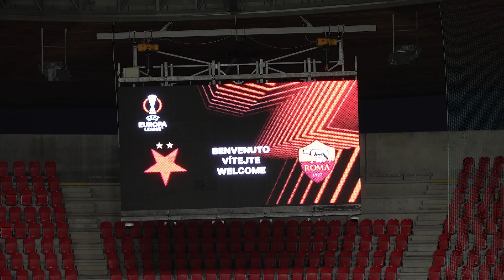Trpišovský: Plzeň jsme si vyříkali. Kouč řekl, jak ubránit Lukaka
Trenér Jindřich Trpišovský usedl vedle Michala Tomiče a v jeden moment se viditelně culil. „Jestli budeme hrát s takovou kadencí, jak Míša mluví, tak to zvládneme,“ prohlásil kouč Slavie. Ano, Pražané potřebují energii. Mají totiž co napravovat. Po nedělní srážce s Plzní (1:2) se mohou ve čtvrtek přiblížit k postupu do jarní části Evropské ligy. V Edenu hrají s AS Řím. „Chceme se rehabilitovat za neděli,“ přiznal Trpišovský, jenž prozradil návrat Tomáše Holeše.